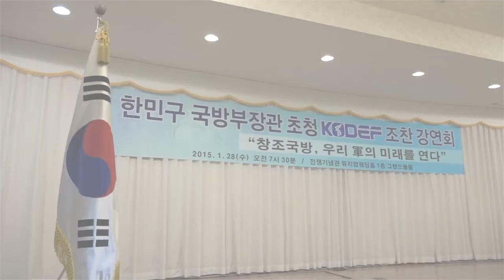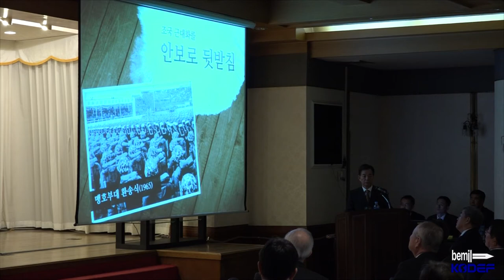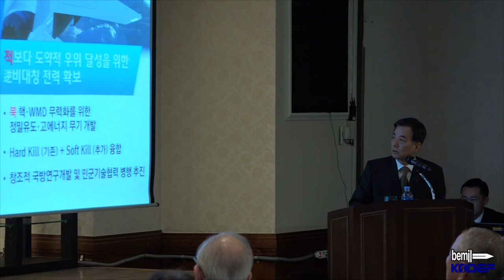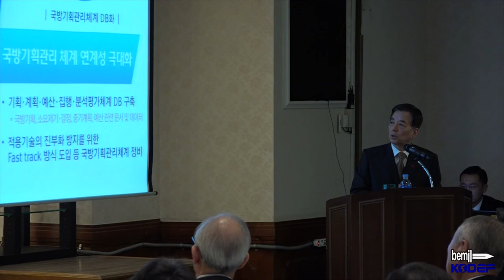한민구 국방부장관 초청 KODEF 조찬 강연회 동영상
지난 1월 28일  오전 7시 30분에 한국국방안보포럼 주관으로 한민구 국방부장관 초청 조찬 강연회가 전쟁기념관 뮤지엄 웨딩홀 1층 그랜드볼룸에서 진행되었습니다.

 매서운 추위에도 불구하고 이른 아침부터 많은 분 들이 참석하셔서 자리를 빛내주셨습니다.

특히 현재 우리 국방의 가장 큰 화두라고 할 수 있는 "창조국방"이라는 주제와 한민구 국방부 장관님과 최윤희 합참의장님의 참석으로, 그 어느 때보다도 많은 분들이 참석하셨고 예정되었던 100명 보다 더 많은150여명이 참석하셔서 준비된 좌석이 부족할 정도였습니다.

바쁘신 가운데도 추운날씨에도 불구하고 참석해주신 내외빈분들에게 감사의 인사를 전하며 더 좋은 행사로 다시 찾아 뵙겠습니다.

고맙습니다.